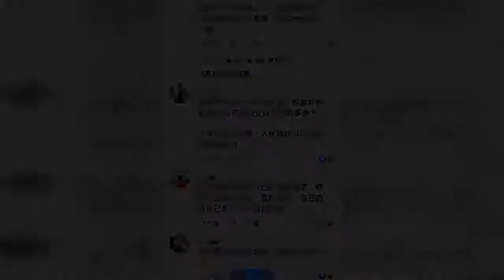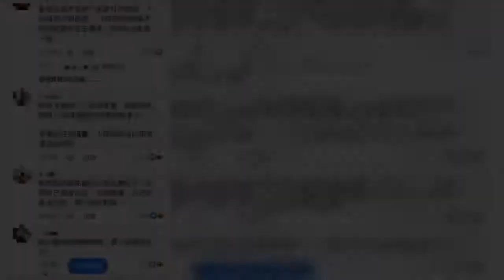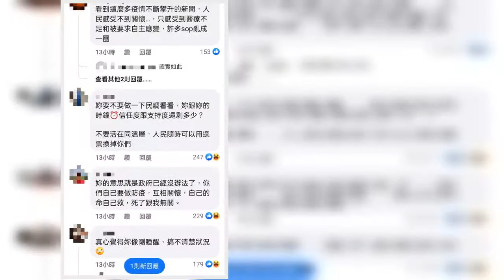總統蔡英文昨（19日）在臉書發文表示，鼓勵公私部門建置關懷中心，彼此互相照顧、緩解醫護壓力，「從國外的發展經驗來看，台灣正處於最後的關鍵時刻，確診人數逐漸進入高峰，後續趨緩，逐步回歸疫情前的正常生活」